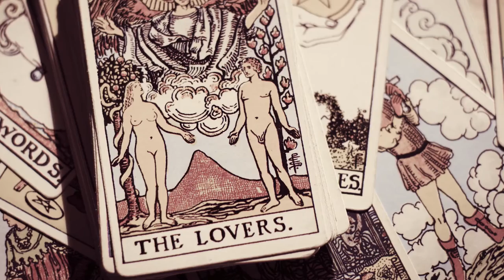Bande-annonce de «Lola Victor» aux Éditions Edilivre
- Détails sur le livre :
. Format : 13,4X20,4
. Nombre de pages : 130
. Date de publication : 18 décembre 2015

- Résumé du livre :
Au terme d'un voyage initiatique, une histoire d'amour... Lola ne connaît pas Victor, mais une petite voix intérieure, une force secrète la pousse dans cette quête... d'absolu.
Elle attend l'amour et l'amour l'appelle.
Victor est sous l'emprise de visions mentales qui vont lui révéler sa part manquante... Lola.
Une raison suffisante de donner un sens à sa vie et de croire en son destin.
Des ondes magiques vont peu à peu les réunir. Impossible est un mot inventé par les hommes.
La vie réserve des miracles aux cœurs qui savent les attendre...

- Biographie de l'auteur :
Isabelle Taieb a de nombreuses passions... mais par dessus tout la musique et les mots. Elle écrira durant de nombreuses années des textes de chansons pour des artistes tels que Moina Erichson et Yohann Zveig.
Sa sensibilité l'amène depuis plus de vingt ans à pratiquer le yoga et professionnellement le massage Ayurvedique comme art de vivre.
Son besoin d'être utile aux autres, ce désir de transmettre, de toucher les corps et les âmes, la pousse à écrire son premier roman : Lola Victor.